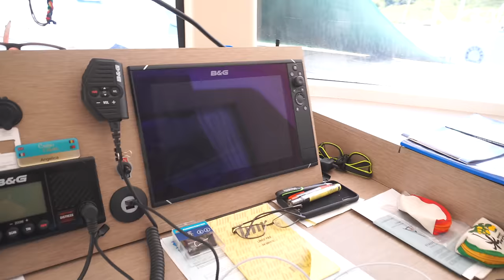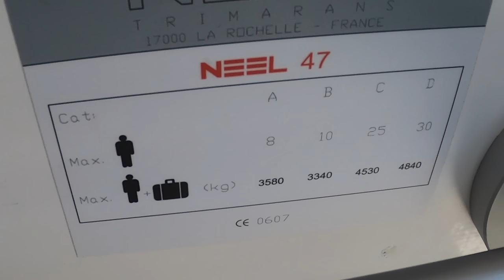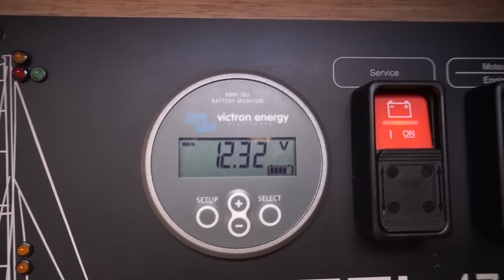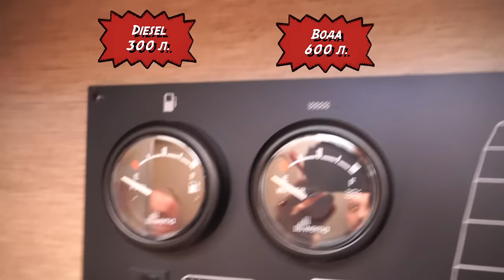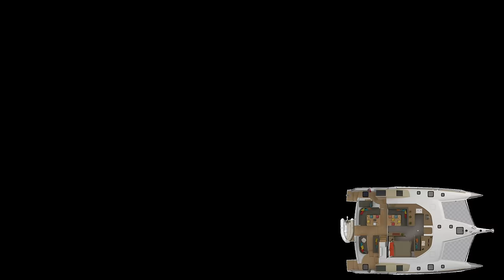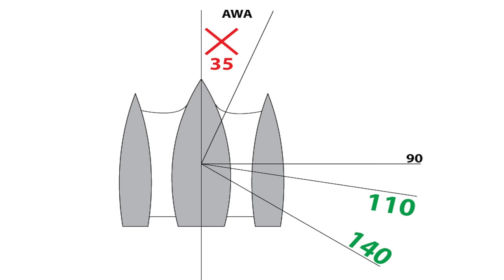Trimaran NEEL 47 Review. Мнение владельца после владения современным монохолом.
Сгодня у нас ролик-обзор тримарана NEEL 47 футов. Лодка 2018 года но год была на выставке, то есть это выставочный экземпляр но после этого Йоши, владелец тримарана владеет NEEL 47 уже больше года, и имея хороший наход в милях имеет четкое представление, как ходить на тримаранах. Более того, данный обзор интересен тем, что владелец до тримарана владел современным монохолом, лодкой Beneteau Oceanis 45, такого же года как у меня.

Обзор тримарана NEEL 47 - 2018 года. Мнение владельца после владения современным монохолом:
00:00 Начало
1:02 Идем на тримаран NEEL 47
1:42 Внешний вид тримарана с дрона
3:11 Основная идея тримаранов, отличие от других яхт
5:43 Что снаружи, экстерьер NEEL 47
11:21 Подводная часть тримарана, что ниже ватер линии
15:04 Кухня, как устроена, где находится
16:13 Мастер-туалет в переднем поплавке
19:57 Локеры в тримаране NEEL 47, 11 мест для хранения
24:57 Гостевые кабины, что внутри
28:00 Как управляется тримаран, мнение владельца после монохола
34:13 Проблемы тримарана NEEL 47
37:21 Стоимость данного тримарана и ценовая политика NEEL 47
38:00 Мое мнение, резюмируем